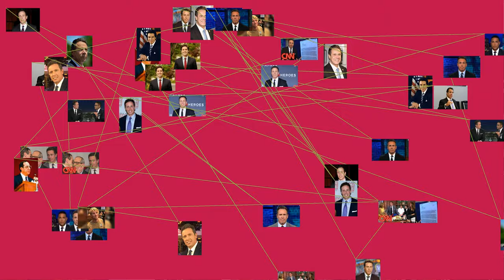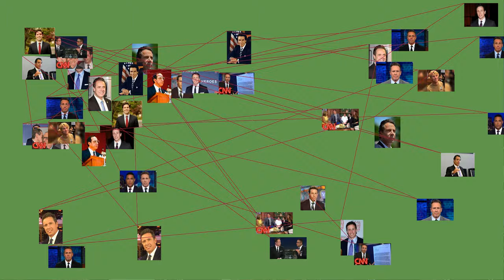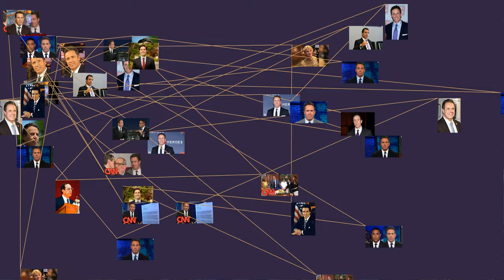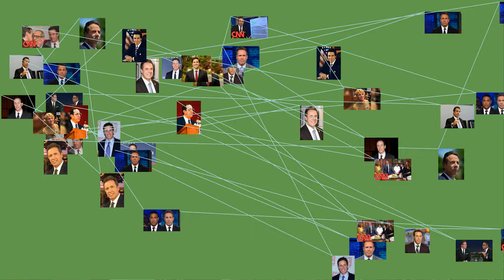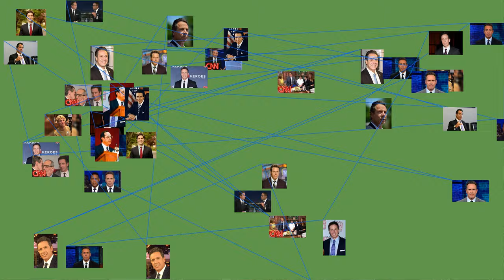Christopher Charles Cuomo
Christopher Charles Cuomo (/ ? k w o? m o? / ; born August 9, 1970) is an American television journalist who currently works at CNN, where he presents Cuomo Prime Time, a regular weeknight CNN show.
Cuomo has previously been the ABC News chief law and justice correspondent and the co-anchor for ABC's 20/20, and before his current show, he was one of two co-anchors of the weekday edition of New Day, a three-hour morning news show, until May 24, 2018.
Cuomo was born in the New York City borough of Queens. He is the son of Matilda (nee Raffa) and Mario Cuomo, the former Governor of New York, and the brother of Andrew Cuomo, the current Governor of New York.
He was educated at The Albany Academy, a private university preparatory day school in Albany, New York, followed by Yale University, where he obtained an undergraduate degree, and Fordham University where he obtained his Juris Doctor (J.D.) in 1995. He is a licensed attorney.
Career
Cuomo's early career in journalism included appearances related to social and political issues on CNBC, MSNBC, and CNN. He was a correspondent for Fox News and Fox Broadcast Network's Fox Files, where he covered a wide range of stories focusing on controversial social issues. He also served as a political policy analyst for Fox News.
At ABC and as co-anchor of 20/20, his coverage included a look at heroin addiction. His year-long coverage revealed the heroin addiction affecting suburban families. His other work has included coverage of the Haiti earthquake, child custody, bullying, and homeless teens. Policy change has come after his undercover look at for-profit school recruiters, leading to an industry cleanup; and Cuomo's tip from a BMW owner led to a recall of over 150,000 affected models.
From September 2006 to December 2009, he was the news anchor for Good Morning America. He was the primary reporter on breaking news stories, both in the U.S. and around the world, including dozens of assignments in some 10 countries. He covered the war on terrorism, embedded on multiple occasions in Pakistan, Afghanistan, and Iraq (where his convoy was hit by an IED). In the U.S., he covered shootings such as Virginia Tech, Fort Hood, and the Pennsylvania Amish school shootings, Hurricanes Katrina and Rita, the Sago Mine collapse, and the Minneapolis bridge collapse in August 2007. He anchored morning and evening coverage.